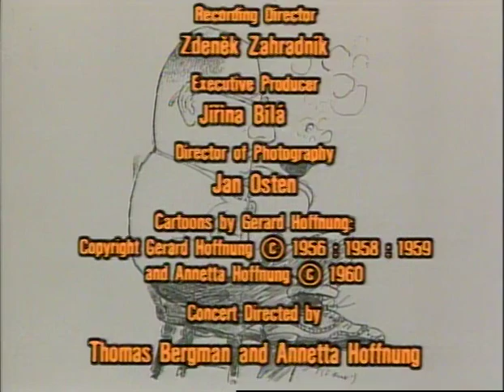Hoffnung Gala Festival 2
序曲「レオノーレ」第4番 = Leonore overture no. 4 / Ludwig van Beethoven ; transcribed by Malcolm Arnold
オーケストラ・スウィッチ = Orchestral switch / Frank Butterworth
「びっくり」シンフォニー = Andante from "Surprise" symphony / Joseph Haydn ; arr. by Donald Swann
「人気」協奏曲 = Concert popolare / Franz Reizenstein
アンコール = Encore / transcribed by Wilfred Josephs